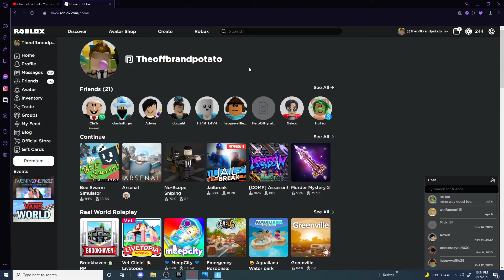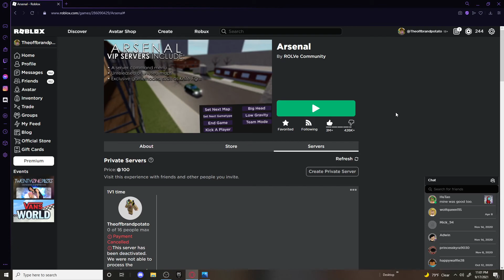Am I still cracked at Arsenal?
I know the thumbnail is bad okay